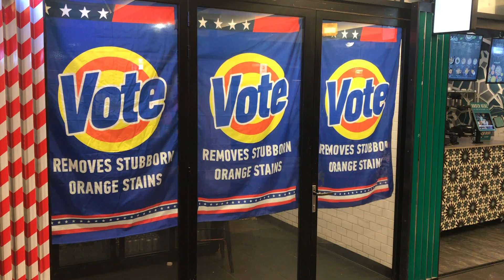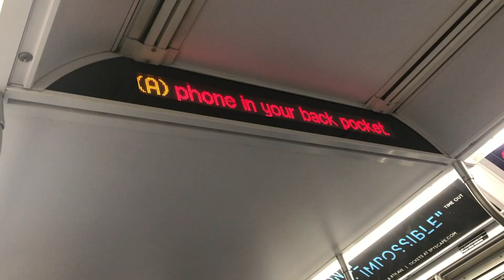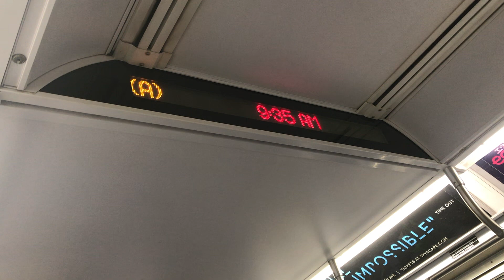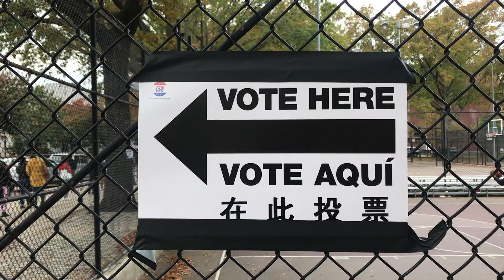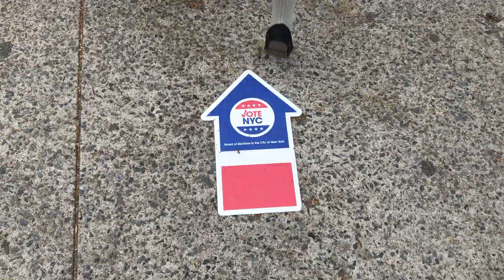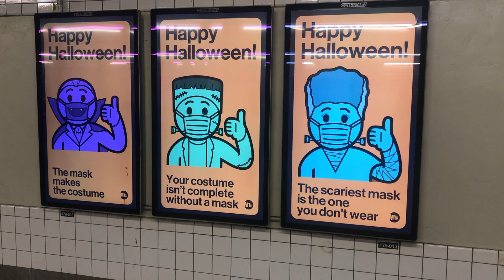October 2020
I took at least a video everyday from October 2020. Here is the end result chronicling that time.